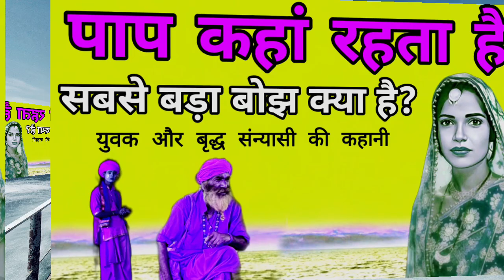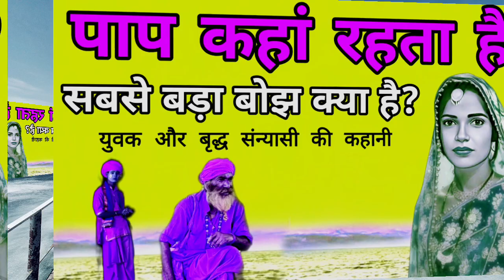पाप कहां रहता है?||सबसे बड़ा बोझ क्या होता है?/Paap Kahan Rahta hai?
About this video-Paap kahan Rahta hai? Do sanyasiyon ki kahani, Sabse bda bojh kya hota hai?